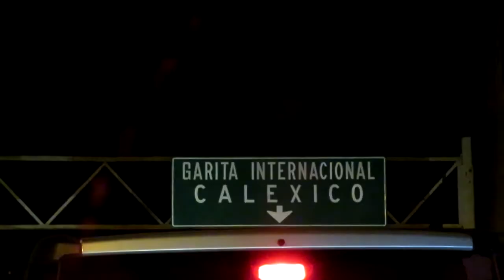✼ROAD TRIP TO MEXICALI✼ - (7/28/17 - 7/30/17) - EyeAmLolo - VLOG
SO much has happened in the last two weeks and I was already behind on my vlogs, but I still want to share what I've recorded so I am picking up exactly where I left of :)
I told myself I would not give up on youtube because I love it, so two weeks away isn't too bad LOL... Keep up with me on instagram, that is where I post the most!